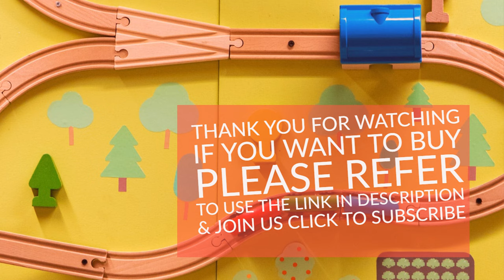DC Super Hero Girls Harley Quinn 12" Action Doll by Mattel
DC Super Hero Girls Harley Quinn 12" Action Doll
by Mattel
If you want to buy in Amazon United States please refer to use the

If you want to buy in Amazon United Kingdom please refer to use the

If you want to buy in Amazon Deutschland please refer to use the

Mattel DC Super Hero Girls Harley Quinn 12" Action FigureInspired by the soon-to-be-released story of teenagers with super powers in high school, girls can explore their inner heroes with this collection of dolls designed to lead to super hero fun. Fashions include elements from original super heroes while accessories highlight the characters super powers. Articulation allows for lots of action and super hero poses. Colors and decorations may vary. Features:Inspired by DC Super Hero GirlsEach doll is 12" of super hero funMolded fashions are inspired by costumes of original super heroesArticulation allows for lots of action and super hero posesPerfect addition to any DC Super Hero Girls collectionDimensions: 8 Inches x 3.4 Inches x 3.4 InchesRecommended Age: 6 - 10 years